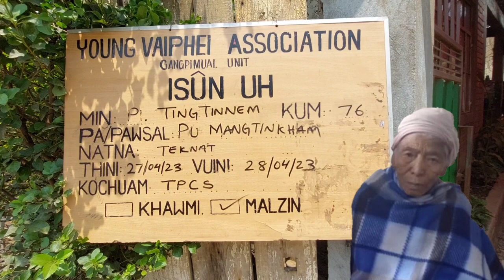Isûn uh Pi Tingtinnem kum-76 vuihliamna Condolence programme 2023, 28th April.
TANGPHAI PRESBYTERIAN CHURCH
(Presbyterian Church Of India)
PROVISIONAL SYNOD
GANGPIMUAL KOCHUAM

ISUN UH PI TINGTINNEM (76)
VUILIAMNA PROGRAMME
Amun Upa Mangkhokhai Inn, Gangpimual
Thini: 27 April 2023
Vuini: 28 April 2023
Vuitu: TPC Gangpimual Kochuam
Ahun: 10:30

Puitu: Rev. Nicky Lalremmawia Bialtu Pastor
Kochuam te hun:
Inneite hun:
Nunglamte hun:
Thamuanna thu Rev. Nicky Lalremmawia Bialtu Pastor
Pauchap piakna: Upa Pauneilam Bialtu Upa
THAN AH VUITU: Rev. Nicky Lalremmawia Bialtu Pastor
Khuangpu ding: T/ Upa Liandal & T/ Upa V.Thangboi

Date 29/04/2023
THANDALNI
(Ahun 11: 00Am-01:00 PM)
Puitu: Upa Pauneilam Bialtu Upa
Thamuanna thu: Upa Khaikholal

CHANCHIN CHAWMKIM
Famchang Pi Tingtinnem hi (L) Kaitinsiak chanu pakhatna ahi. 1947 kum in Lungchuang
khuan apiang ah, 23rd October 1964 kum in Ningthiching MCO Biak In ah Pastor Zamkai
khut in Pu Mangtinkham tawh Pathian dan Thiangtho in aki khutsui ui.
Pi Tingtinnem hi date 27/4/2023 zingkal apat in sung nuam lou in ahung um ah, thakhat
phut ah hung chau in, insung miten District Hospital zawtpi ahin, phachuam diak lou in nitak dak 3:15 tuam in, ait angai apasal, achate atu te leh insung mite nusia in akumtuang mun ding eizawtsan tai.

Pathian malzawlna gil a ga chapa 2 leh chanu 6 anei hi.

Achate: 1. Nu Nemngaikim W/ o Letkhohau 2. Chinhoichong W/ o Nekpau
3. Nemneihoi W/ o (L) Lamkhonek 4. Phalneikhol W/ o Seikhosat
5. Ginkhothang H/ o Neikip 6. Nemthianhat W/ o Henkhup
7. Hatlemmoi W/ o Paulemthang 8. Siaklianson H/ o Kimngailian
Atute: Pasal: 18 Numei: 18

Tangphai Presbytery
Gangpimual Kochuam